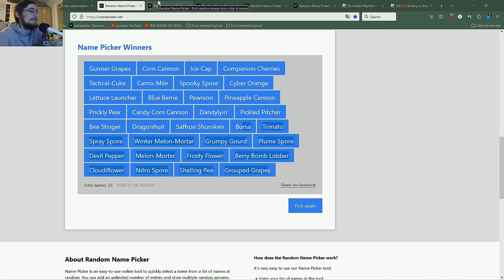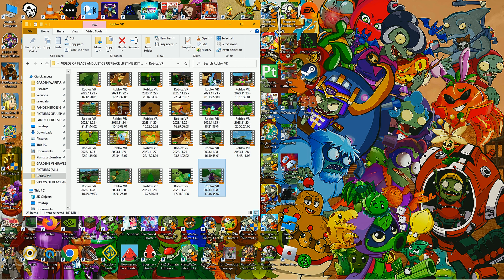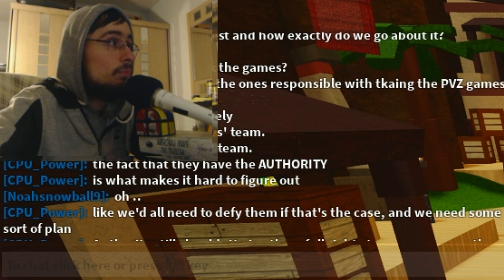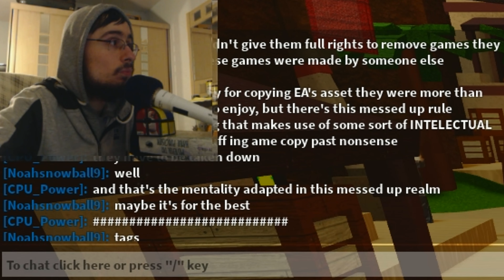HAVING FUN WITH MY FRIEND ANGRY IN BOTANY VS BRAINZ HOME DEFENDERS!! Botany Vs Brainz -Episode 3(🗣️)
SOMETHING EXTREMELY AMAZING HAPPENED TODAY. THERE'S STILL MUCH MORE GOING ON WITH OUR PLANTS AND ZOMBIES ON ROBLOX THAN YOU MAY THINK, AND IT SEEMS LIKE THAT MUCH EXPECTED COMEBACK IS FINALLY GOING TO HAPPEN (MAYBE EVEN EARLIER THEN NEXT YEAR BUT WHO KNOWS), SO WE KNOW FOR CETAIN PLANTS AND ZOMBIES ARE RECOVERING AND THEY'LL COME BACK TO US EVEN BETTER AND MORE POWEFUL THAN EVER. THERE'S NO MISTAKING IT, IT'S ALL MEANT TO HAPPEN, AND PLANTS AND ZOMBIES ARE GOING TO MAKE US ALL PROUD. I SMELL A SAFE FUTURE FOR OUR PLANTS AND ZOMBIES ON ROBLOX, TRUST ME, THEY WILL GO ON FOREVER.

YOU CAN PLAY BRAINZ AND BOTANY HOME DEFENDERS ON ROBLOX